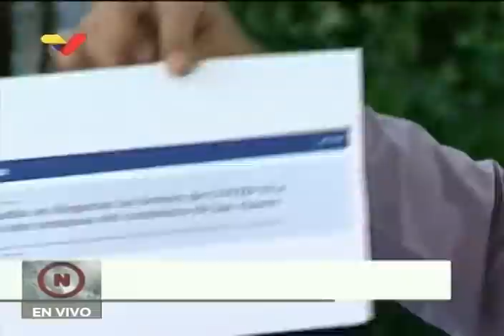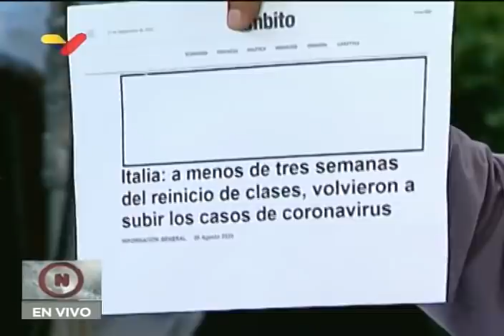Maduro indica que NO habrá clases presenciales en Venezuela por la pandemia: serán a distancia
El Presidente de Venezuela, Nicolás Maduro, informa este 13 de septiembre de 2020 que, tras las consultas en el país y los análisis de lo que ha ocurrido en otras partes del mundo, decidió que las clases este mes de septiembre iniciarán en modalidad online y tele-clases, de forma NO PRESENCIAL. Ordenó apresurar las mejoras al canal Vive TV para que pueda ser un canal de tele-educación. Se evaluará en enero de 2021 si hacer las clases presenciales o no.